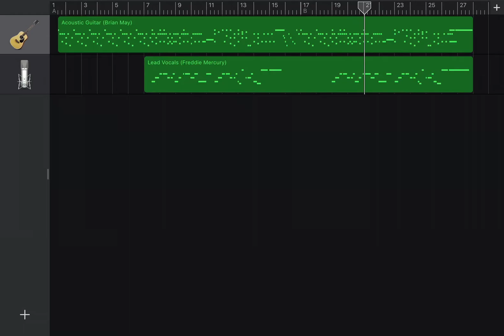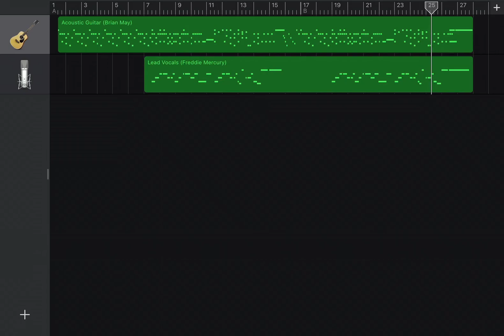Tavaszi Szél Vizet Áraszt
"Tavaszi Szél Vizet Áraszt" by Queen (originally Hungarian traditional) remade on iPad GarageBand.

Instruments:
Acoustic Guitar (Acoustic Guitar, Brian May)
Oboe (Vocals, Freddie Mercury)